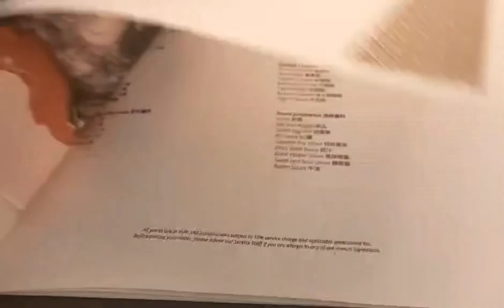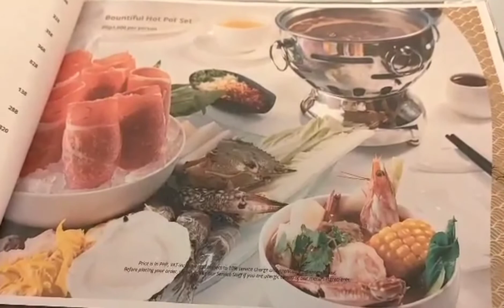OKADA MANILA | VALENTINE'S CELEB | CATCH BY THE BAY | HOTEL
OKADAMANILA | VALENTINE'S CELEB | CATCH BY THE  BAY STAYCATION

okada casino
okada manila vlog
okada hotel
okada manila casino
okada manila philippines
okada manila hotel
okada philippines
okada fountain
okada walking tour
okada manila buffet
okada manila hotel resort and casino tour
casino in okada manila